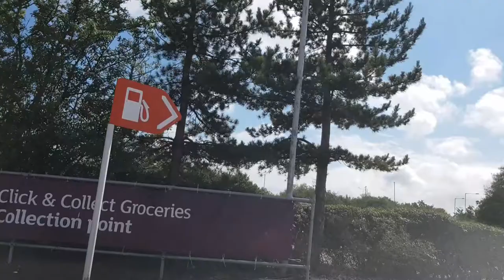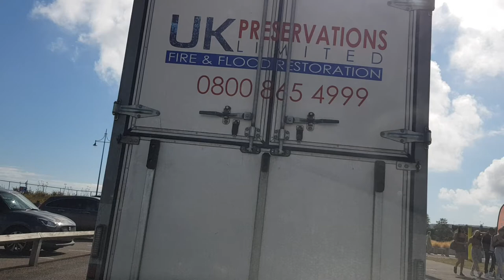Dipstick | VLOG 750 | 18.08.20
VIDEO EDITOR

Shotcut 20.07.11

CAMERA

COMPUTER

STORAGE

SanDisk Cruzer Blade 128GB

EXTERNAL MONITOR

Tesco DVD TV 21½“

MUSIC

“A Revelation”
Jeremy Blake

“Strange Things At Night”
Sir Cubworth